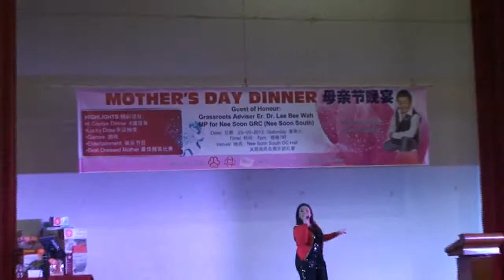sway nurul rahila_ 25-5-2013- yishun south- mother day celebration_mpeg2video